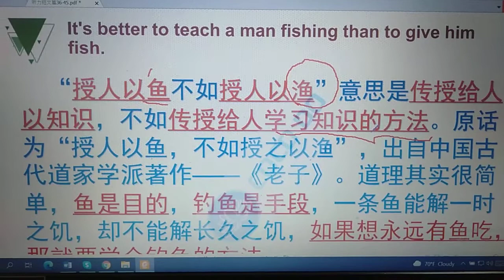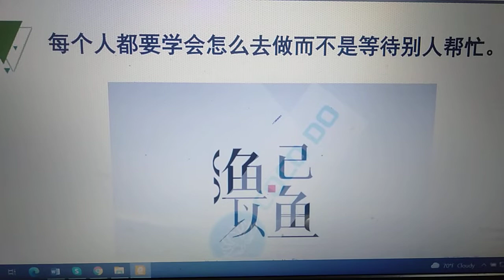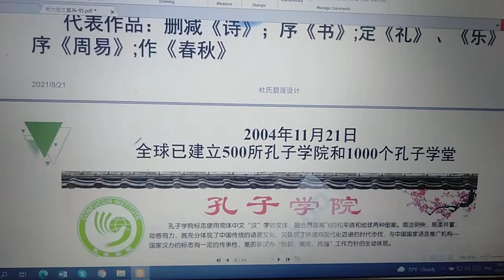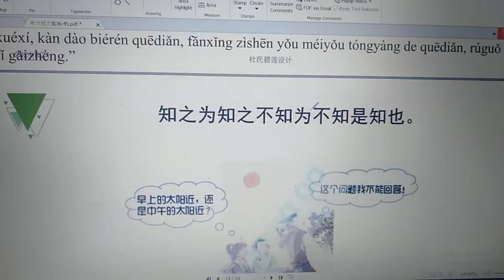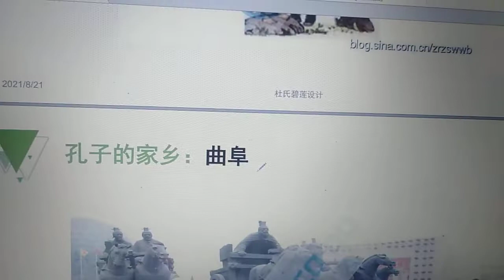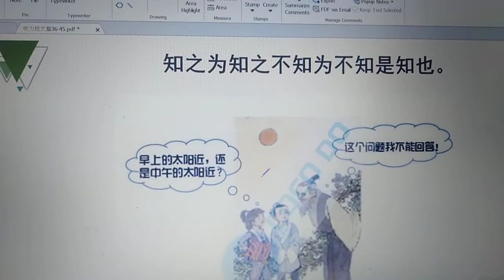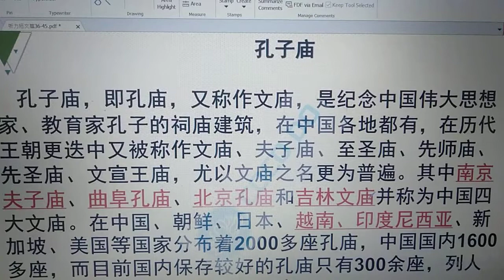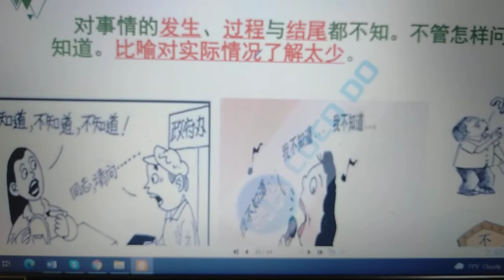HSKK高级练习主题：“带着您去孔子的故乡吧！”